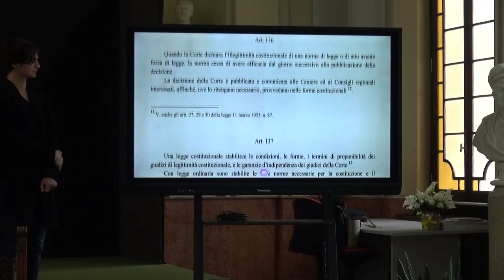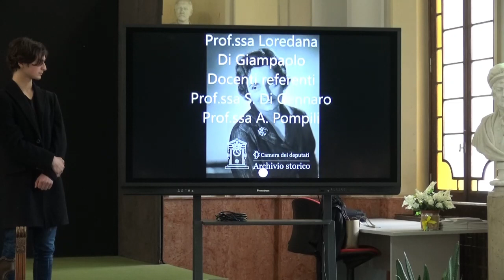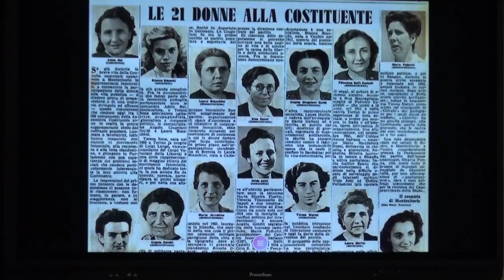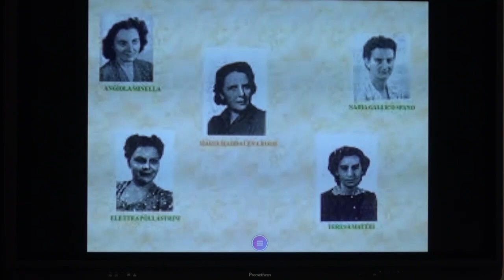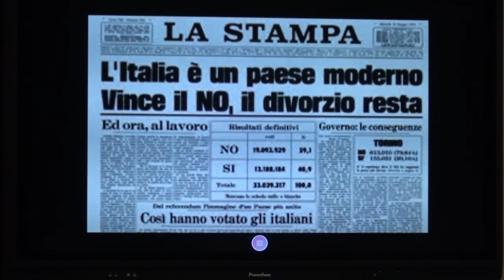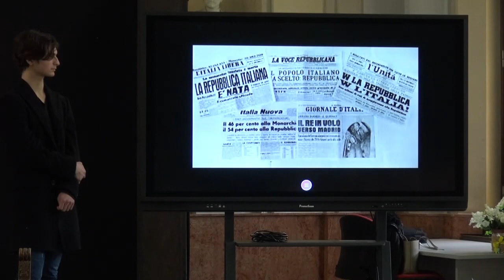Viaggio in Italia Franco Modugno Teramo 28 novembre 2019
Giovedì 28 novembre presso l’Istituto di Istruzione Superiore Delfico-Montauti di Teramo, il giudice della Corte costituzionale Franco Modugno ha incontrato le studentesse e gli studenti nell’ambito del progetto Viaggio in Italia, la Corte costituzionale nelle scuole. Dopo una breve lezione, il giudice Modugno ha risposto alle domande che i ragazzi gli hanno rivolto sui temi della giustizia e della legalità.